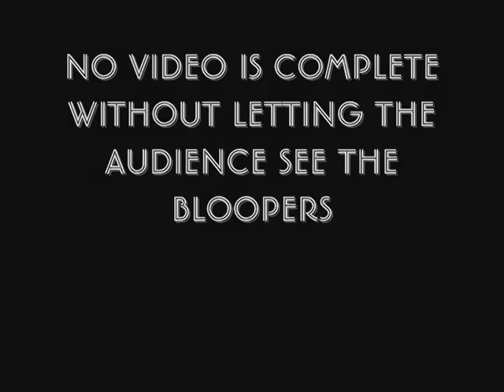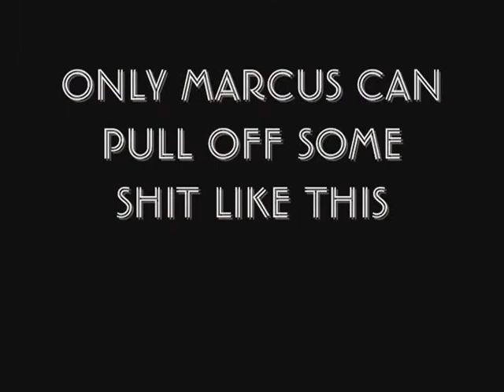MARCUS OUTAKES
MARCUS ACTIN A FOOL